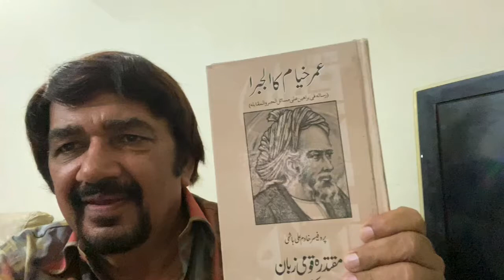پروفیسرخادم علی ہاشمی ۳ "کُچھ دیرعامرفہیم کے ساتھ "